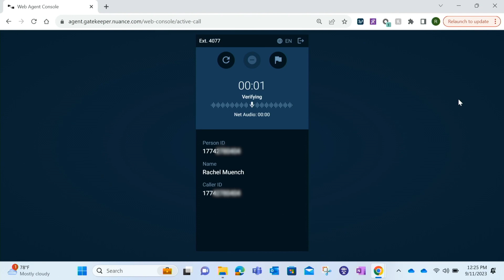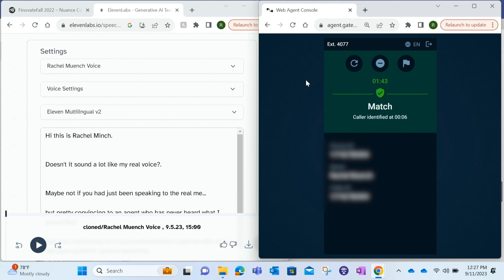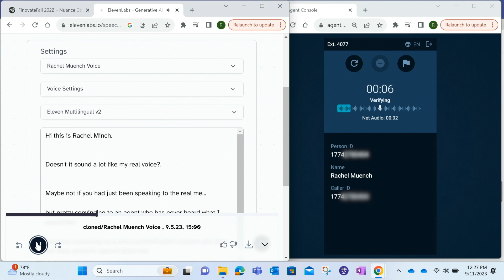FinovateFall 2023 / Nuance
Nuance demoed at FinovateFall in 2023.

Nuance (a Microsoft company) is a technology pioneer and market leader in conversational artificial intelligence and ambient clinical intelligence.

We work with thousands of organizations globally across financial services and other industries to create stronger relationships and better experiences for their customers and workforce. We offer our FI customers a wide range of products and services, including the top-ranked biometric authentication and fraud prevention solution.